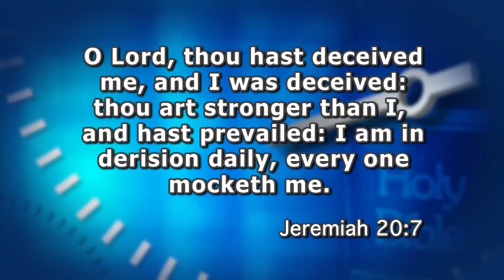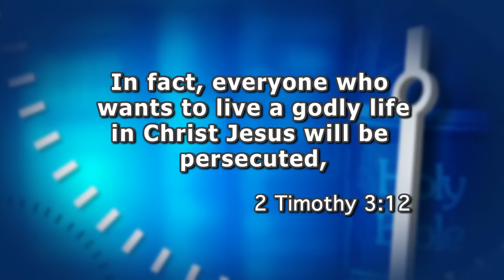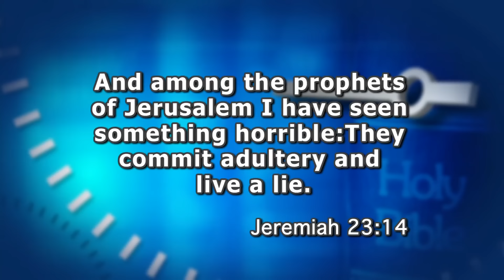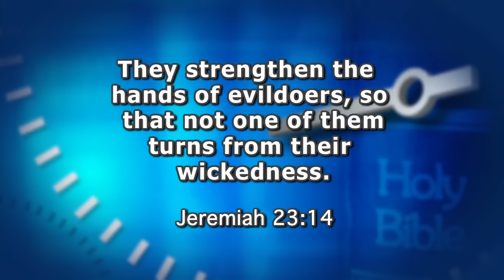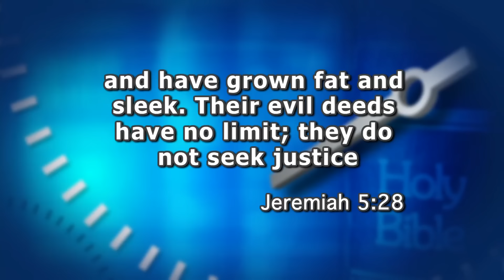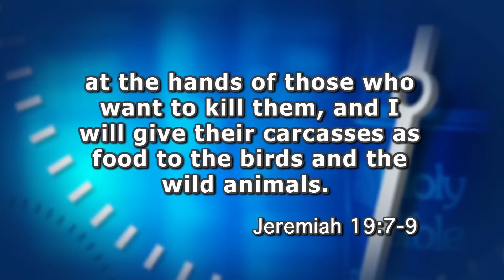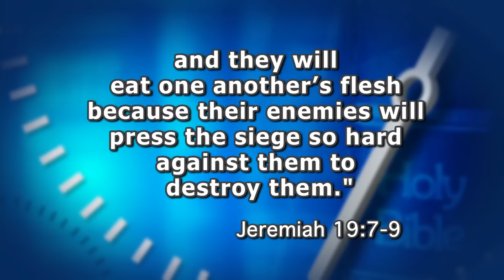Takna Sa Pagtuon_ More Woes for the Prophet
Adult Sabbath School
Bible Lesson Review
Lesson 05, 4th Quarter, 2015